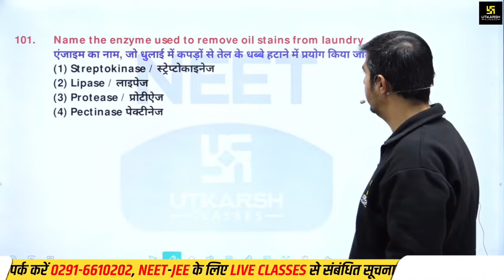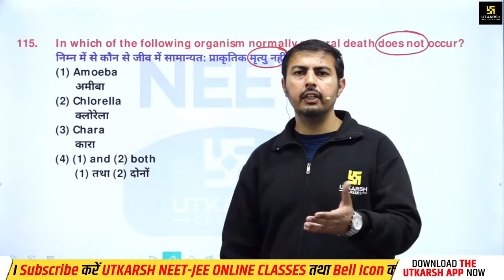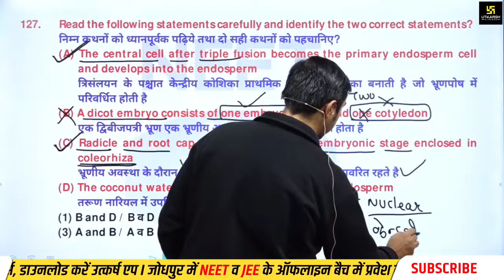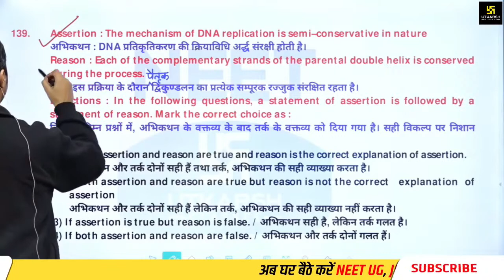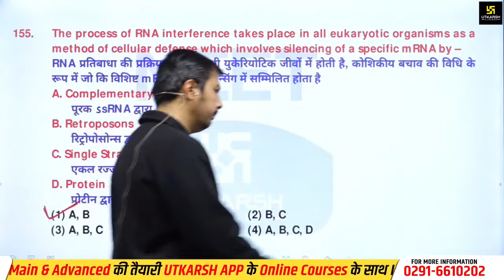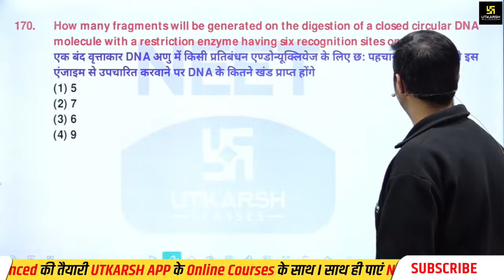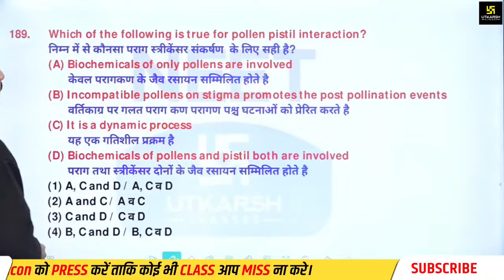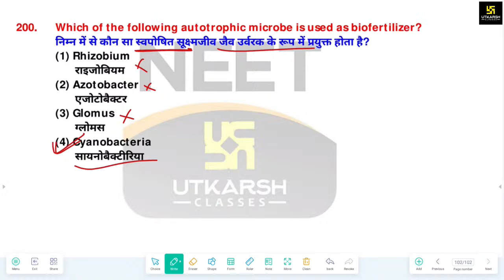Biology | Neet UG Test Series-02 | By Rajeev Jangid Sir | Utkarsh NEET JEE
In this video, we are going to be discussing the topic of Biology | Neet UG Test Series-02 | By Rajeev Jangid Sir. This video is meant for those who are preparing for the NEET (National Eligibility and Entrance Test) exams.

This video will cover all the important topics of the Biology | Neet UG Test Series-02 | By Rajeev Jangid Sir, including the syllabus, the important questions and the answer keys. Make sure to watch this video, as it will help you prepare for the NEET exams!